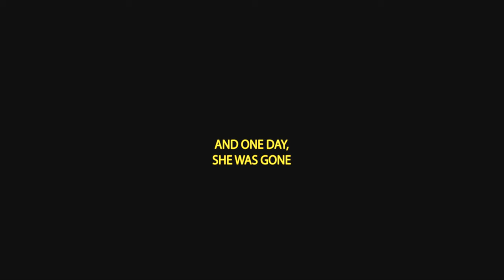Turquoise Yachting Club - Arrows of Desire (Music video)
Realisation: Jason Borruso
Actor: Andrew Galantay
Color Grading: Cedric Friedli